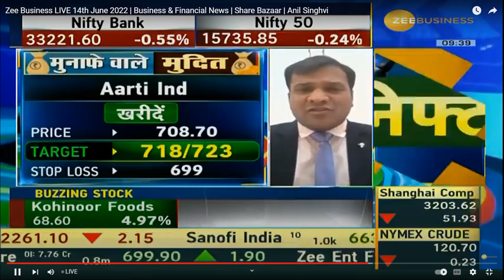SANJIV BHASIN KE HASEEN SHARES & BUSINESS NEWS CHANNEL TRADE CALLS ON 14 JUNE 2022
In this video you will get different analysists recommended Trading calls on different Indian Business News Channels.